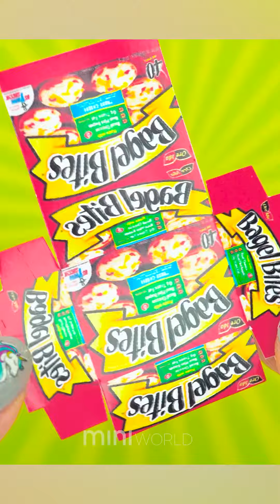DIY Miniature Cake for Dollhouse Barbie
Today, i show you how to make DIY miniature for Dollhouse Barbie.

▽ About Mini World: You are never too old for simple miniature hacks and crafts. And We wanna share our passion with all people in the world !